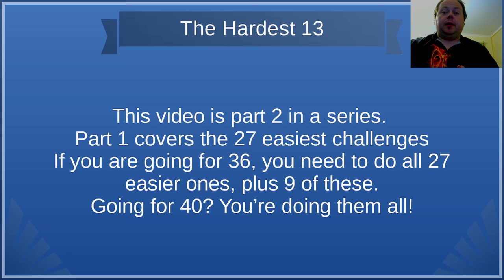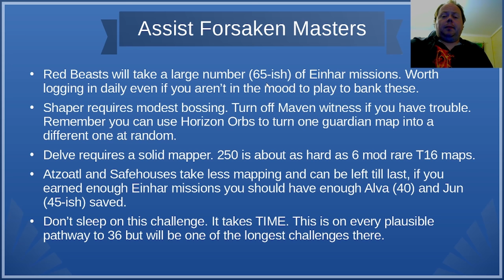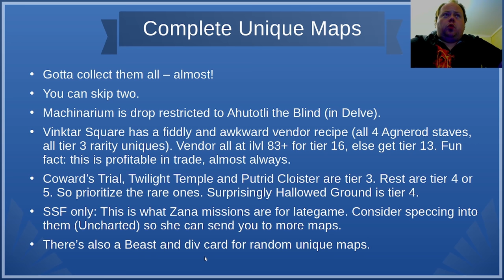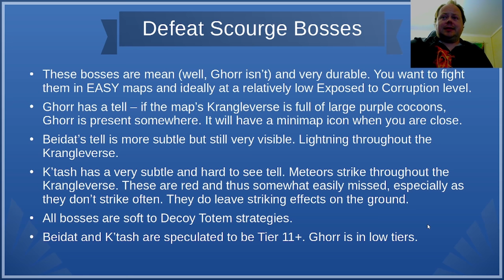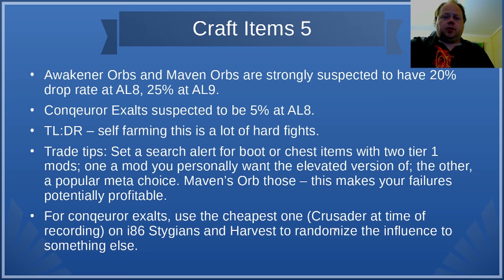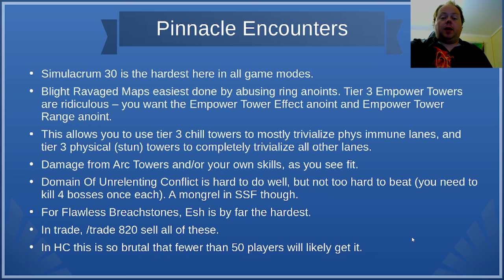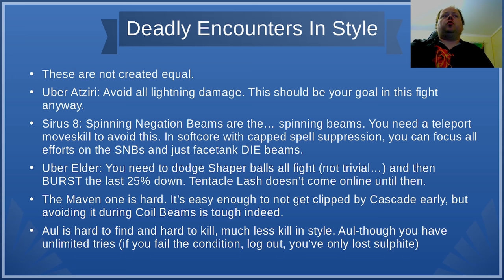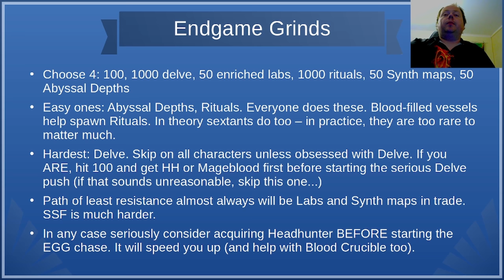POE 3.16 - Scourge League Challenge Guides - Guide To 36 Or 40 Challenges - Path Of Exile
I wrote notes for these guides on stream, and uploaded the entire stream - consider this a 'behind the scenes' video.

0:00 Intro
1:01 Transform Items 2
3:11 Assist Forsaken Masters
6:06 Unique Maps. Note: Vinktar info is out of date, i81+ is tier 14, any Agnerod lower ilvl = lower tiers. Errors don't matter for this challenge though.
8:47 Combine Powers
10:25 Defeat Scourge Bosses
13:48 10-scourged Maps
15:20 Craft Items 5
17:48 Conquer the Atlas
18:44 Pinnacle Encounters
20:55 Feared Simultaneously
23:00 Deadly Encounters In Style
25:35 Master Blood Crucible
26:07 Endgame Grinds

And three more that are really old and not my best work (but still mostly current)

I don't have Sirus or Aul guides. For a Sirus guide I recommend Don The Crown's guide.